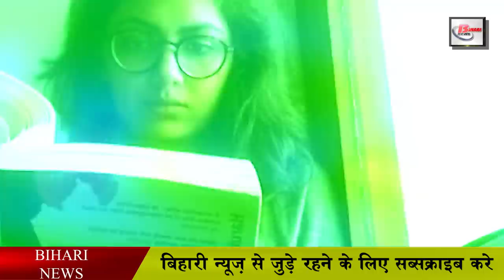Sriti jha Bihari girl:बिहार की बेटी प्रज्ञा "कुमकुम भाग्य"में दिखा रही हैं अभिनय की जादूगरी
Today we will talk about another actor who has played a significant contribution in raising the name of Bihar. People often look at Biharis with low eyes. Or like this, people have a different perception about Biharis. But there are some geniuses who have come out of Bihar who have played an important role in falsifying the perception made for Biharis along with their names. Today in this segment we will talk about SritiJha. Sriti Jha is originally a resident of Bihar. Sriti was born on 26 February 1986 in begusarai district of Bihar. But Sriti Jha was raised in Kolkata. Sriti shifted to Kolkata only after her birth. Where he spent 10 years of his life. After living in Kolkata for 10 years, Sriti moved to Kathmandu. After that Sriti moved to Delhi where she completed her graduation. Sriti got her early education from Laxman Public School, while she did her undergraduate education from Sri Venkateswara College New Delhi.
On the other hand, if we talk about Sriti's acting life, Sriti started her career in 2007 in the drama show Dhoom Machao Dhoom of Disney India as Malini Sharma. He then played the role of Sunaina Kotak in the serial Jiya Jale. Not only this, Sriti Jha is very fond of writing and reading poetry. Apart from this, Sriti also loves to dance. This is the proof that Sriti Jha also participated in Nachle with Saroj Khan.

After that, in the year 2009, Sriti got the opportunity to work in a show on Star Plus, Shaurya and Suhani. But Sriti got recognition in the industry from the character of Sudha Sharma in her Jyoti serial. They say that as an actress, you just wait for that perfect story and role so that you can make your place and identity in the industry.

This was the same opportunity for Sriti. In this serial, Hrithi played the role of Jyoti's sister, the lead actress of the serial. She was known for being self-confident and scared, as well as Sriti aka Sunanda Sharma, who was suffering from split personality disorder. After this serial, as if Sriti's luck shone. After that Sriti gave the second hit serial of her life to TV and that serial was Saubhagyavati Bhavah. In this, Sriti played the role of a woman victim of domestic violence. Karanvir Bohra also played an important role in this serial with him. Which became Sriti's crazy lover in this serial. After that Sriti gave hits one by one in her career. Sriti's most special thing is that Sriti has never played the same role. That is why Sriti is also known as a versatile actress in the industry. And do not even know why Sriti has played every kind of character.
Right now Sriti has been playing Pragya's role in the Kumkum Bhagya serial for quite some time. Wherever his fans are very happy with his performance, R is excited. You will not be surprised to know that Sriti was also awarded the Indian Tele Award for Best Actress in a Lead Role for Pragya Role. Let me tell you, Sriti has been a part of this serial from the year 2014 till now. Apart from this, Sriti was awarded many more awards for her outstanding performance. Such as the Gold Awards for Face of the Year, for Best Actress in Leading Role, has been awarded the honor of the best onscreen couple. Along with this, Sriti was also honored by the Indian Tele Awards for best pairing category with Shabir Aluwalia.
Sriti may not have been raised in Bihar. But Sriti was born in the courtyard of Bihar. That is why every Bihar resident sees Sriti in the list of those who have highlighted the name of their state. Every Biharis is proud of these achievements of Sriti. Moreover, Sriti is also an inspiration for women who shy away from fulfilling their dreams. And she does not choose the field she likes.